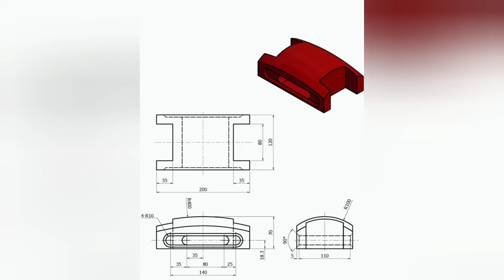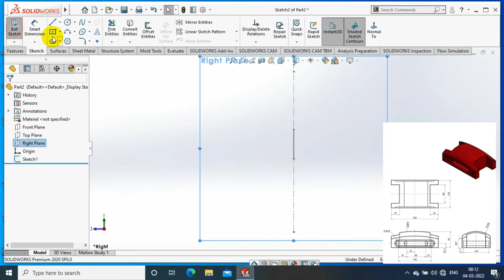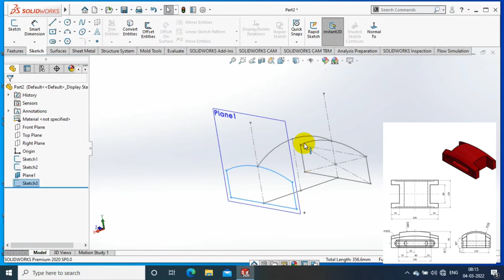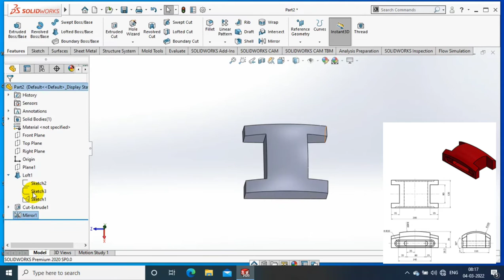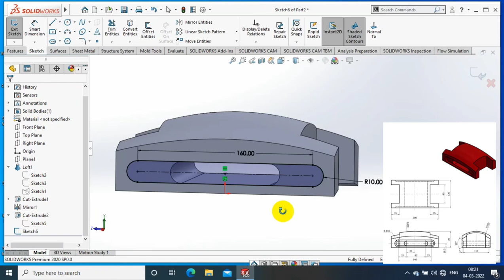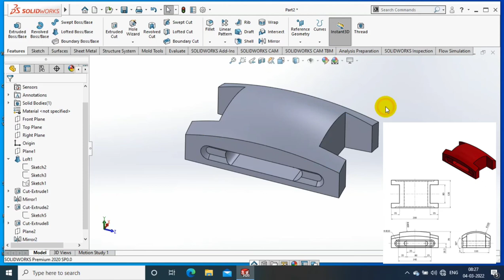SOLIDWORKS EXERCISE# 68 | 3D MODELLING FOR BEGINNERS